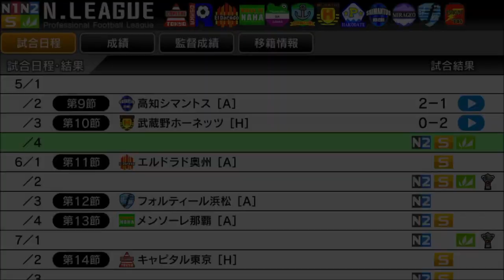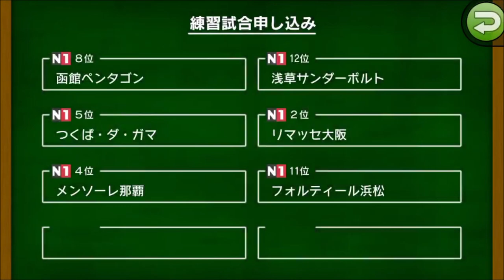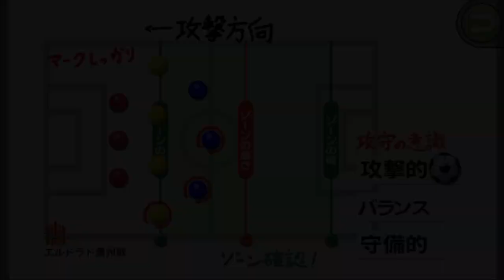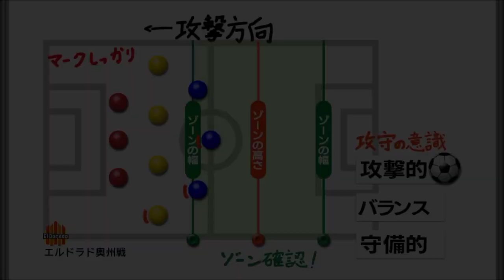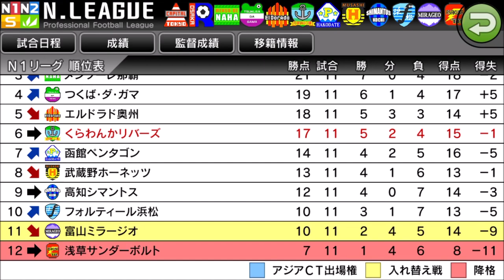【 カルチョビットA】リマッセ大阪練習試合＆エルドラド奥州公式戦【サッカークラブ育成ゲーム：女子選手補強縛り #217】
最近結果が出てないだけに、エルドラド奥州は強豪だが、ここは踏ん張りたい

‹前提›
1. 補強は女子選手のみ。安い年俸の選手を優先的に獲得
2. 基本的に「攻撃」戦術。カードをいっぱいもらいやすいと聞いたので
3. 相手の力に応じて出場選手をローテーション
4. FWは今はくるみ頼りだが、複数のポイントゲッターを作る